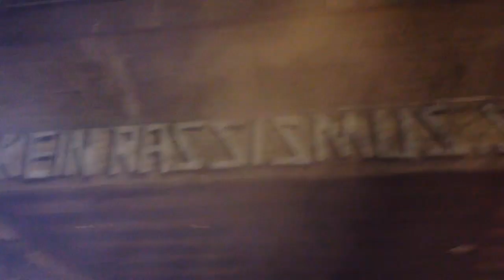CRAZY FREESTYLE SESSION IN BERN (with riot cops standing in the background)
shortly after riots with heavy use of tear gas these rappers act...like they just don't care!